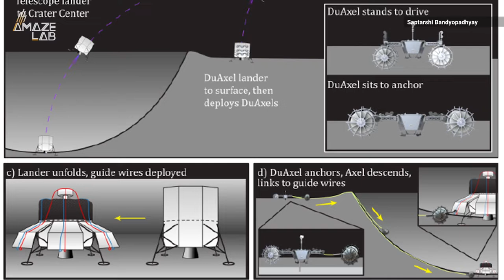NASA to Build a Massive, Arecibo-Like Radio Dish on the Moon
NASA is contributing $500k to the project, which was selected from the NASA Innovative Advanced Concepts (NIAC) program.